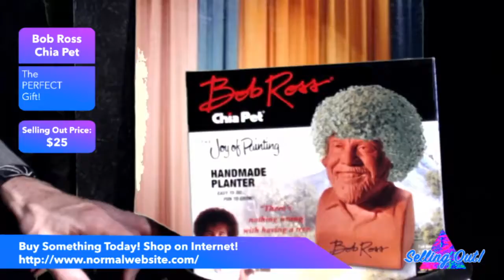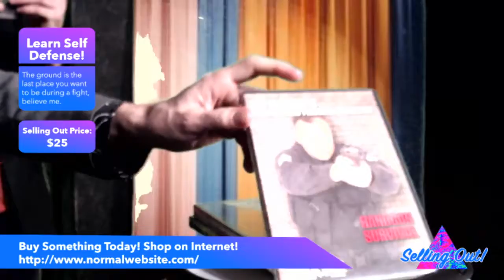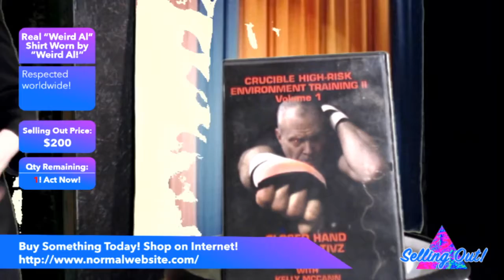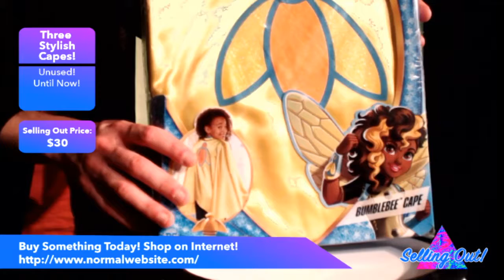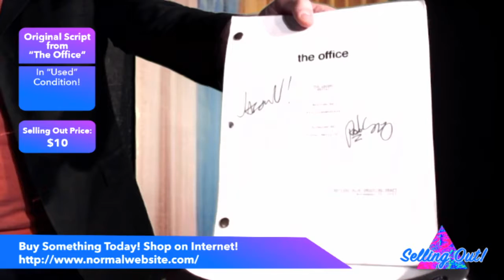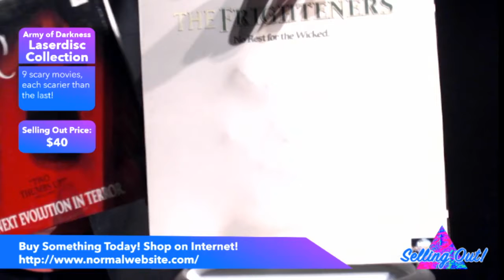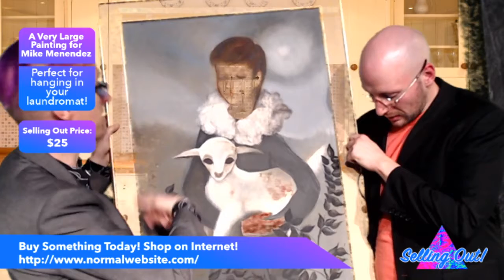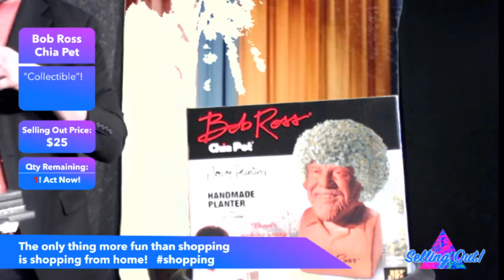Selling Out! with Jason Van Glass 02/15/2019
Redd Jefferson joins Jason Van Glass to sell some food-nominal products. We take calls.